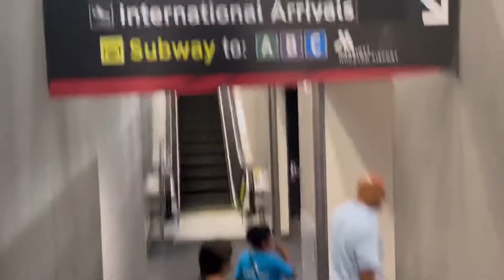Biwi maikay chali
Vacation karachi fun time